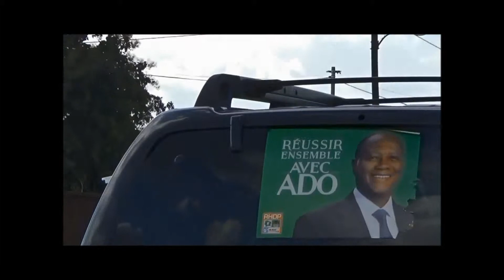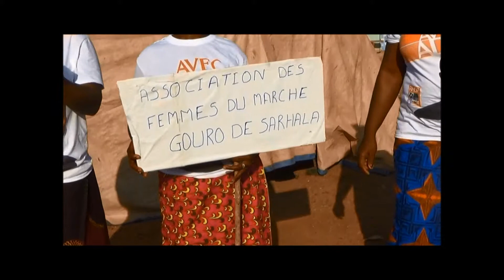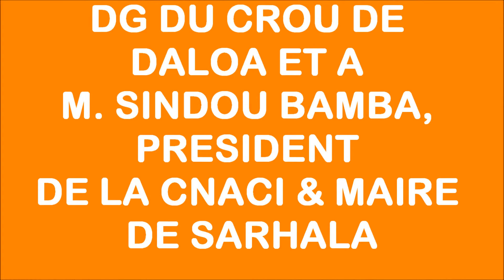FIN DE CAMPAGNE 2015 A SARHALA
VOILA LES IMAGES DE LA CAMPAGNE ÉLECTORALE A SARHALA. LE MAIRE BSK ET TOUS LES CADRES DE LA CITE DE SARHALA SE SONT UNIS POUR FAIRE DU "TAKO KELE" UNE RÉALITÉ...